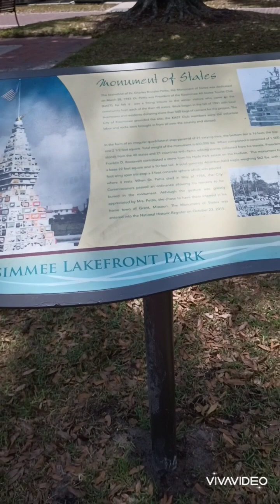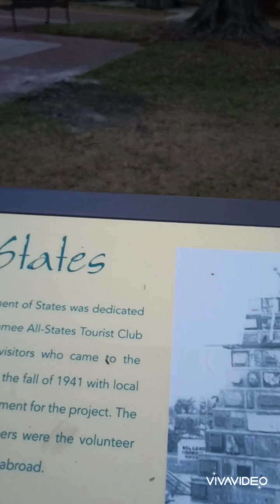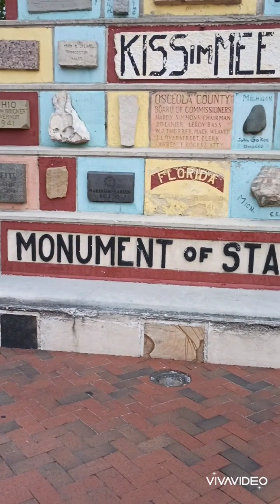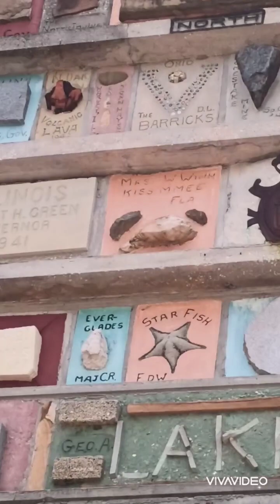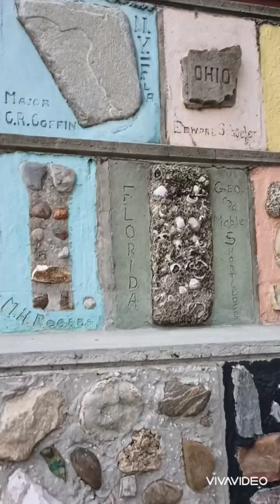The monument of states, Kissimmee Fl